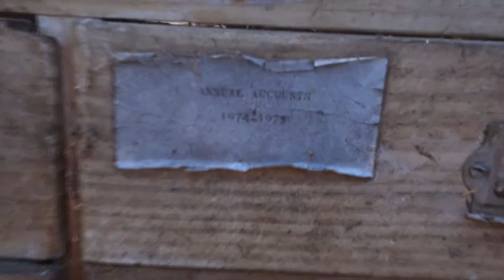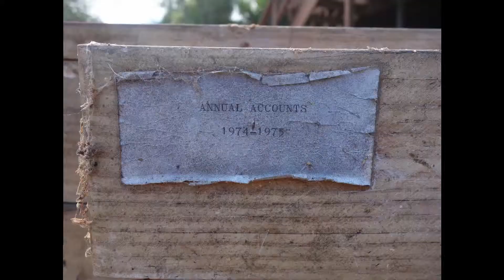Workshop Drawers Restoration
These are some old workshop drawers that I have been fixing up for my own use.
My father rescued these from a scrap heap at a sawmill he used to work at back in the 70's.  He used them in his workshop for decades,  they have survived minor flooding and water damage and decades of wear and tear.
Paint stains, oil stains, exhaust stains, dust and dirt removed, there's some decent wood underneath.

Filmed using a camera I found (handed in to the police but never claimed), fixed up using materials I had on hand, the exceptions being the locking castor wheels and plywood for the new top.

Lots of room for improvement with this style of video, I have learnt a lot, e'g frame rate, auto focus issues, camera angles, sounds etc... but there is no option for a do-over with this type of footage.
Constructive criticism and suggestions  welcome.